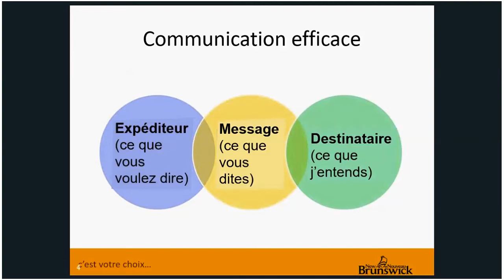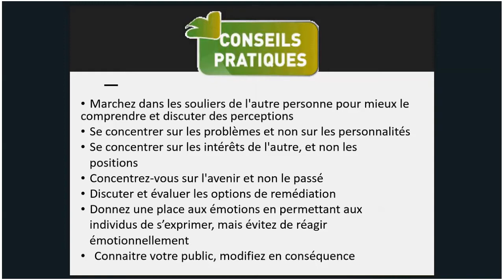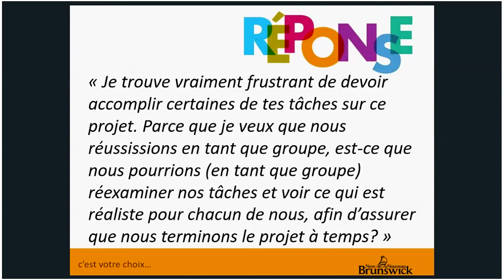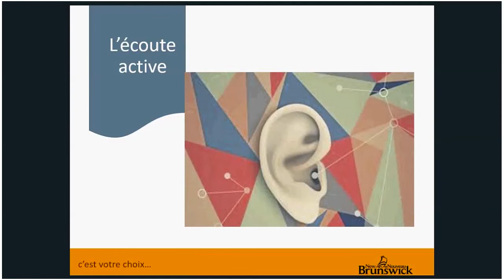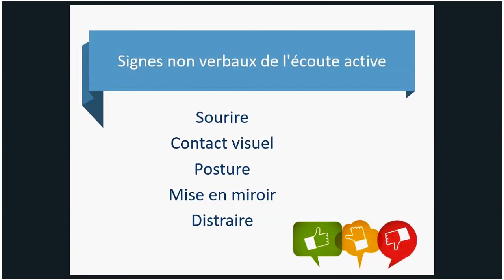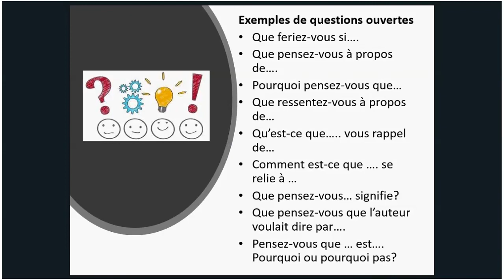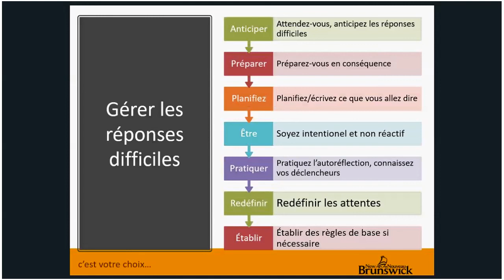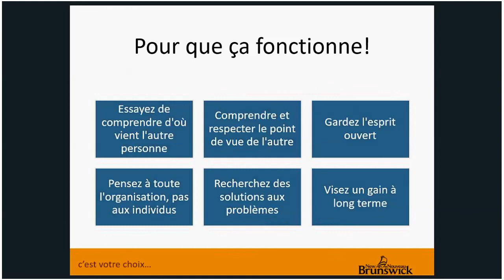La Communication Efficace